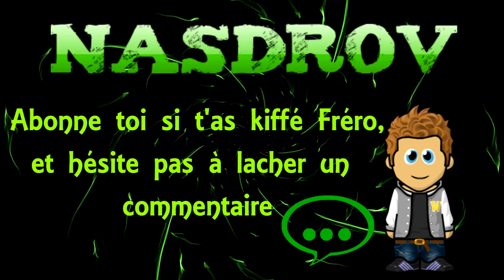F.E.A.R. 2 Ep16 : Une petite balade dans les égouts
J'en aurai chié pour la fin de cet épisode bordel. Mais c'est l'avant dernier de la série!!! C'est le soucis quand on sort une vidéo tout les 3 jours : les let's play durent 6 mois.
Bon visionnage ^_^